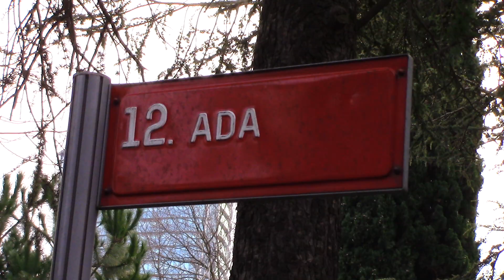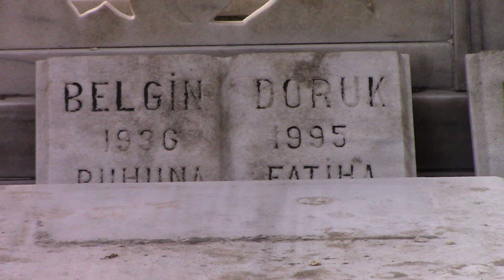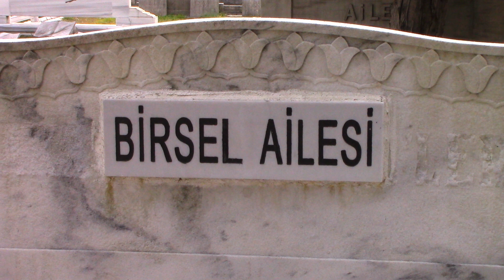BELGİN DORUK KABRİ * ZİNCİRLİKUYU MEZARLIĞI 12. ADA (HD)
28/06/1936 Yılında Ankara'da dünyaya geldi.Küçük yaşta ziraat mühendisi babasının işi nedeniyle İstanbul'a taşınırlar.1952 Yılında Yıldız Dergisi'nin açtığı artist yarışmasında erkeklerde Ayhan Işık ve Mahir Özerdem kadınlarda ise Belgin Doruk birinci olur.Yarışmada jüri olan Faruk Kenç'in senaryosunu yazdığı yapımcılığını ve yönetmenliğini üstlendiği Çakırcalı Mehmet Efenin Definesi(1952), Kanlı Çiftlik(1952) ve Köroğlu-Türkan Sultan(1953)  isimli sinema filmlerinde Mahir Özerdem'le beraber oynamaya hak kazanır.O dönem ortaokul son sınıfta okuduğundan okul yönetimi buna izin vermez bu yüzden disipline verilir ve okuldan uzaklaştırılır. Okulu bu uğurda bırakır. 1952 ve 1953 Yıllarında bu 3 sinema filminde oynayarak sanat hayatına başlar.1953 Yılında Türkiye 2.Güzeli Seçilir. Avrupa Güzellik Yarışması'nda ise Avrupa 3.Güzeli seçilir. Ayhan Işık ve Sadri Alışık'la başrollerini oynadığı Küçük Hanım film serisi Zeki Müren'le başrollerini oynadığı Son Beste,  Kırık Plak, Hayat Bazen Tatlıdır, Bahçevan, Hep O Şarkı filmleri, Serdar Gökhan'la başrolünü paylaştığı bir çok filmde sanat hayatının zirvesine çıkmış Türk Sinemasının gelmiş geçmiş en önemli kadın sanatçılarından biri olmuştur.100 civarı filmde başrol oynamıştır. 1967 Yılında zayıflamak ve formda kalmak amaçlı uzun yıllar bilinçsizce kullanmaya başladığı zayıflama ilacı yıllar sonra hayatını zindana çevirir.Bu ilacın içinde bulunan Amfetamin adlı etken madde uyuşturucu etkisi yapıp sinir sistemini bozmaktadır. Bu yüzden bir süre sinir hastalıkları hastanesinde tedavi görür.1969 Yılında Ayhan Işık ve Zeynep Değirmencioğlu ile başrolünü paylaştığı Ayşecik Yuvanın Bekçileri isimli sinema filmiyle 1970 Yılında Altın Portakal En İyi Kadın Oyuncu Ödülü'nü almıştır.1975 Yılında sinemayı bırakmıştır. 1987 Yılında Vita Yağ reklamında oynamıştır. 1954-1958 Yılları arasında evli olduğu sinemaya ilk girdiği dönemde filmlerini çeken sinema yapımcısı, yönetmen, senarist Faruk Kenç'ten 1 kız çocuğu olmuştur.1961-1995 Yılları arasında evli olduğu özellikle Küçük Hanım film serisinin senaristliğini ve yapımcılığını üstlenen sinema yapımcısı,yönetmen,senarist Özdemir Birsel'den ise 1 erkek çocuğu olmuştur.1 Kız 1 erkek olmak üzere 2 çocuk annesidir. Belgin Doruk 27/03/1995 Yılında İstanbul'da evinde geçirdiği kalp krizi sonucu 59 yaşında hayatını kaybetmiştir. Cenazesi İstanbul Zincirlikuyu Mezarlığına eşinin Birseller aile kabristanına defnedilmiştir.